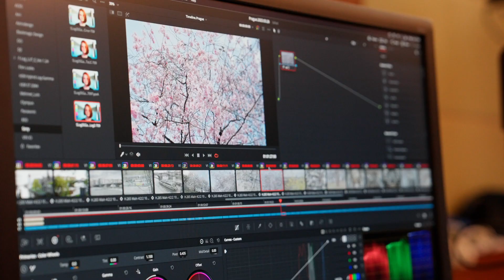Sony Professional Europe dağıtıcısı Teknomaks Etkinliği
Sony Professional Europe dağıtıcısı Teknomaks‘ın düzenlediği ‘Kameradan Işığa; Film Teknolojileri’ etkinliğinde gün boyunca standımızda sinemada renk, ışık ve renk teorisi, davinciresolve ile renk düzenleme ve derecelendirme üzerine konuştuk. Bu tür etkinliklerden haberdar olmak için Dikey Akademi‘yi takip edin.